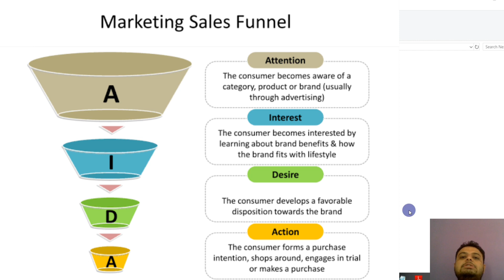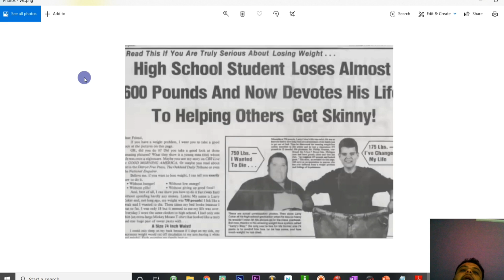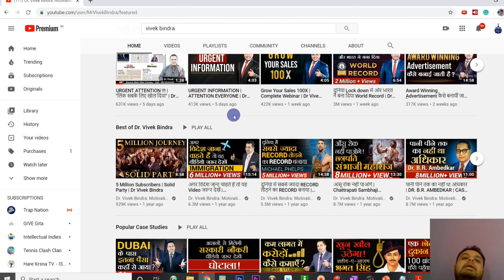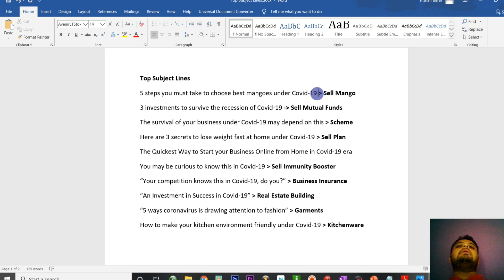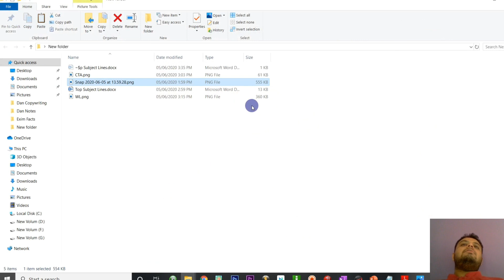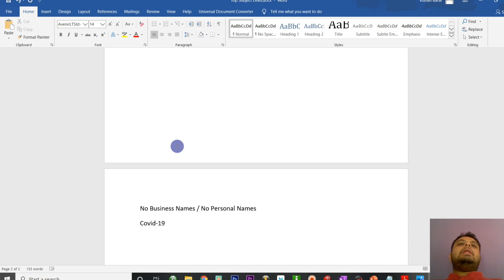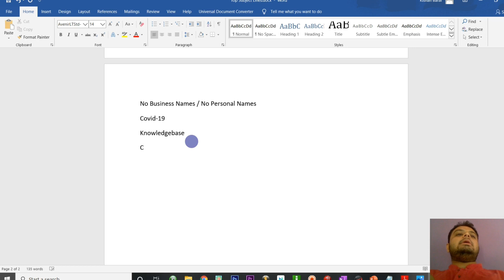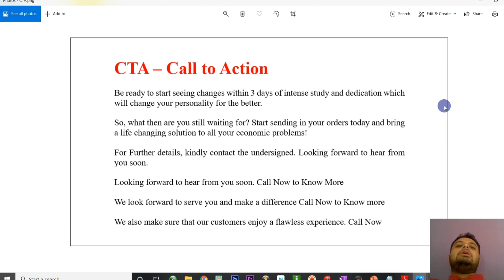COVID-19 में Digital Marketing Content कैसे Create करें? | Subject Headlines & Call to Action Ideas✅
💪😃175 MOST POWER WORDS THAT MOTIVATE PEOPLE TO BUY✅